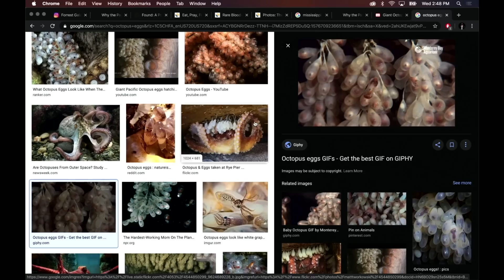Octopuses Are the Most Alien-Like Creatures on Earth